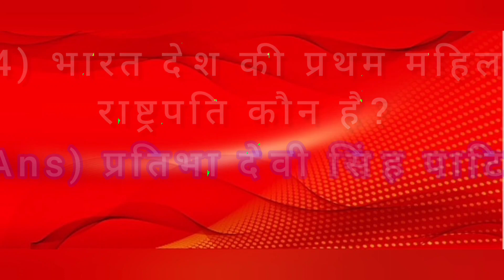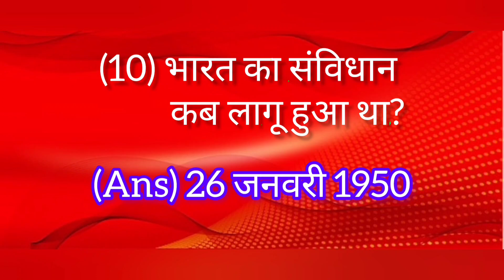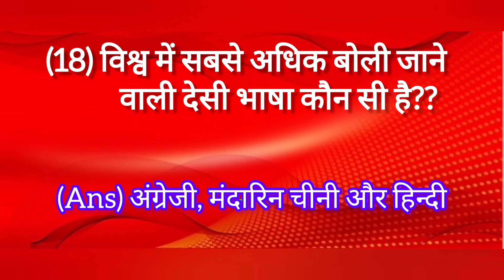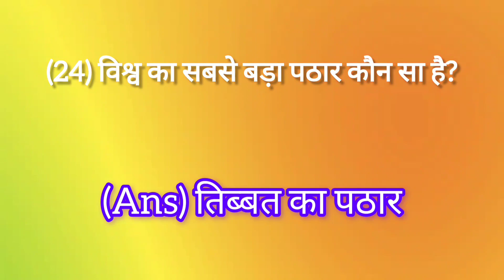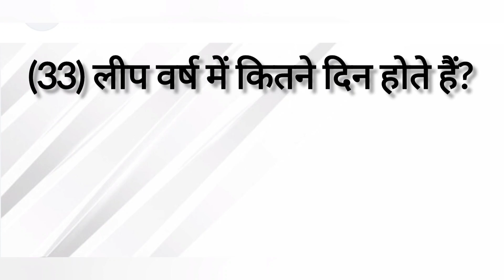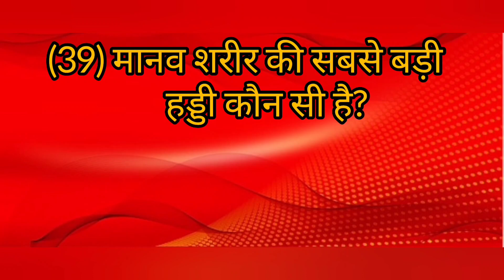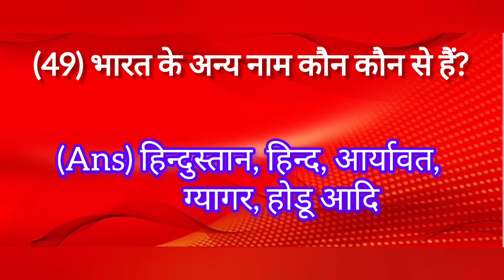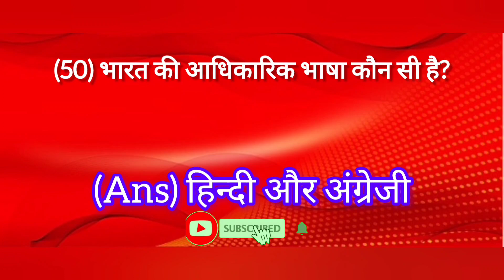For Class 3,4,5,6 Science Maths & India Gk | 50 Kids GK Quiz | Holi ka tyohar | कक्षा 3456 प्र० उ०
50 Gk Questions Answer || For Class 3,4,5,6 Science Maths & India Gk || 50 Kids GK Quiz | Holi ka tyohar | कक्षा 3, 4, 5, 6 प्र० उ० || General Knowledge Question Answers || बच्चो के लिए सामान्य ज्ञान प्रश्नोत्तरी प्रतियोगिता ||
होली का त्योहार किसका प्रतीक है? होलिका दहन कब है?
Suggested Video -
For Class 3,4,5,6 Science Maths & India Gk |